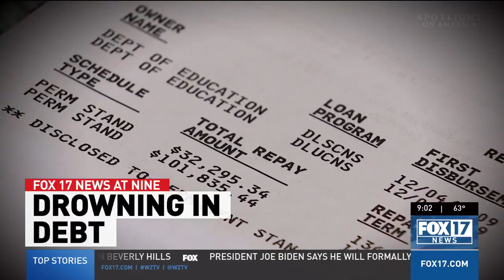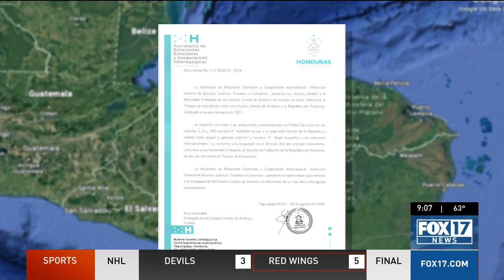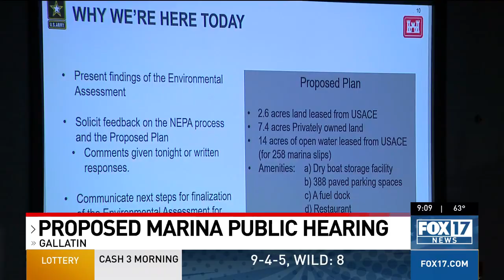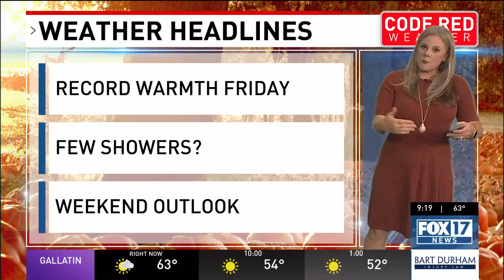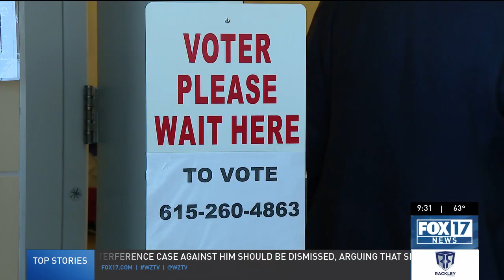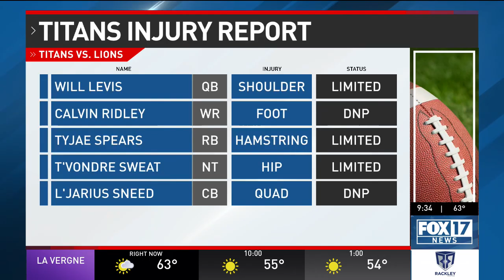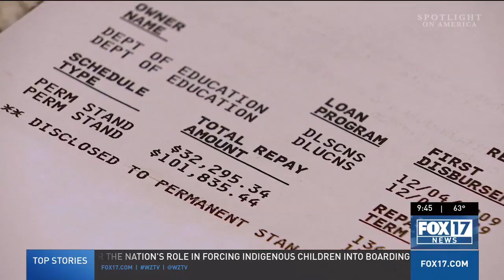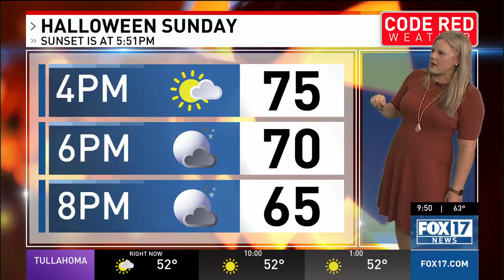FOX 17 News at 9: Thursday, Oct. 24, 2024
Watch FOX 17 News at 9 for local and breaking news updates.